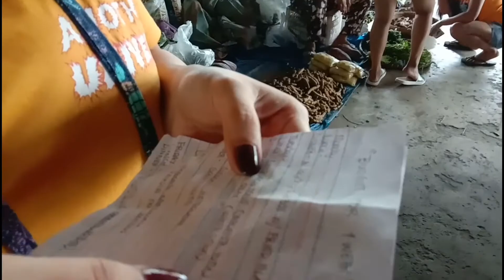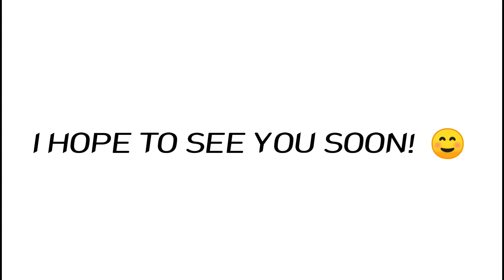1000pesos Challenge (budget for 1week) OMG adulting 101 | emicamiranda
Hi I'm Emi and my sister is Mica.

Guys!  Grabe Challenge na pinagawa saken ng nanay ko, pero worth it naman. Now,  I know how hard to budget the money, as well as the foods!

Don't waste any foods! Money is not easy to earn.
Money is like a water in our hands, it is easy to flow if you dont know how to take care of it,  handle it or spend it wisely.

Be Healthy!